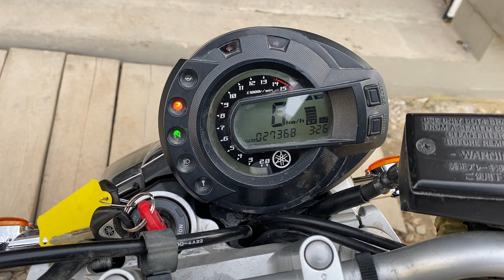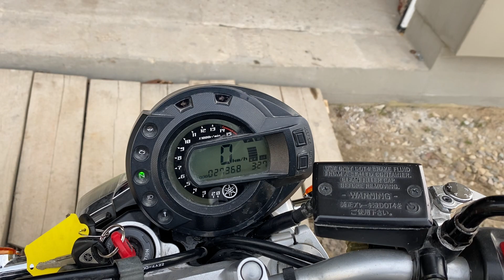Yamaha Fz6 2004 год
КРЕДИТА ,ОБМЕНА И РАССРОЧКИ НЕТ !!!Без пробега по Рф, растаможен , предоставим все необходимые документы для постановки на учёт , оформлен электронный птс и сертификат Сбктс.Более подробную информацию можно узнать в нашей группе в соц.сетях или по телефону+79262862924Есть Доставка по Москве и области. Отправим мотоцикл через транспортную компанию. Осмотр 10 км от мкад по Щелковскому шоссе.